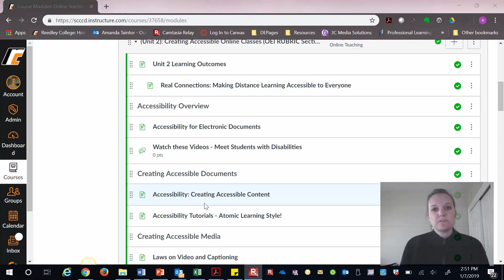Online Teacihing Cert Accessibility